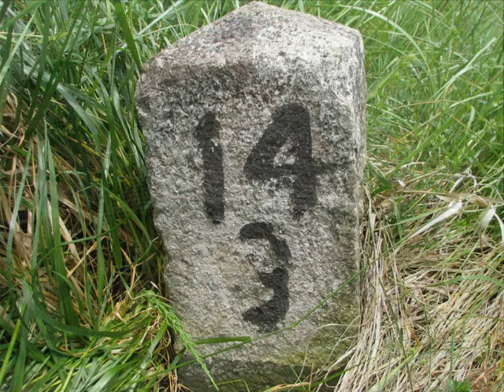Pozostałości po linii kolejowej Oborniki - Obrzycko - Wronki. Niemi świadkowie historii.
Stowarzyszenie Nadwarciańska Kolej Drezynowa prezentuje film przedstawiający pozostałości po 102 letniej historii linii kolejowej Oborniki - Obrzycko - Wronki.
Jedyne co po niej pozostało to własnie budowle inżynieryjne oraz nasza książka. Szczegóły na . (Muzyka: Yanni-Yanni Arabic music).